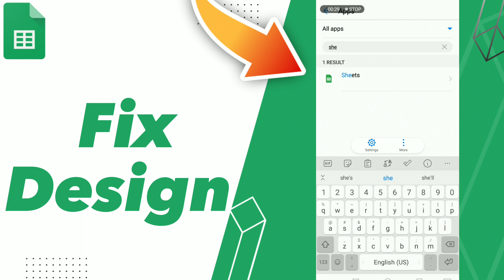How to Fix Design on Google Workspace Sheets